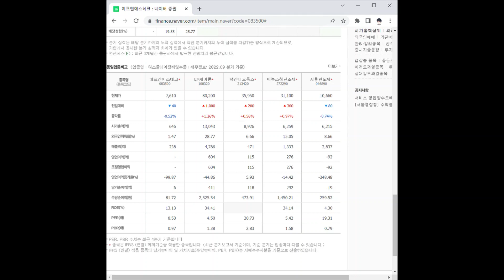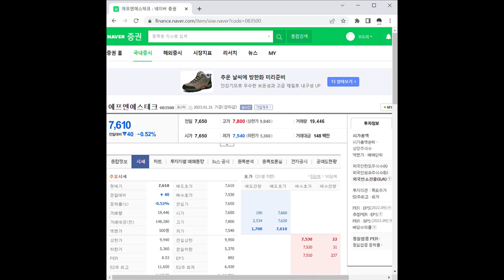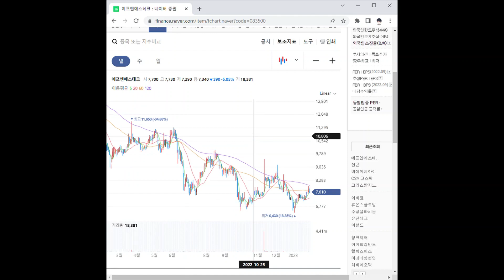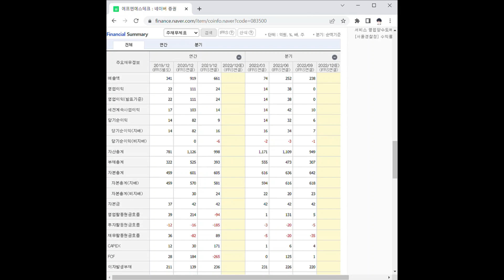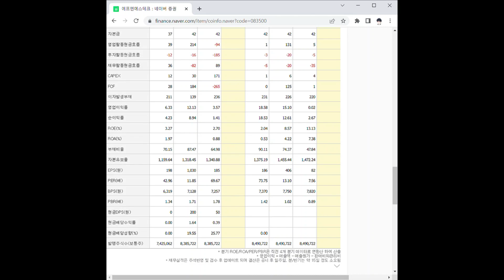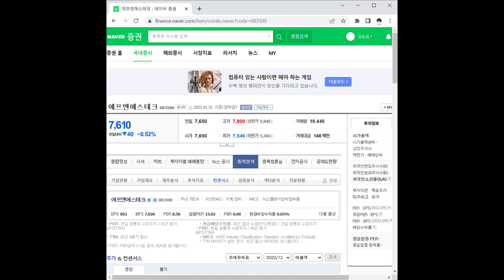에프엔에스테크 주가 전망 및 차트 분석